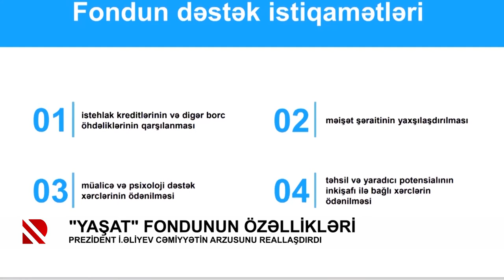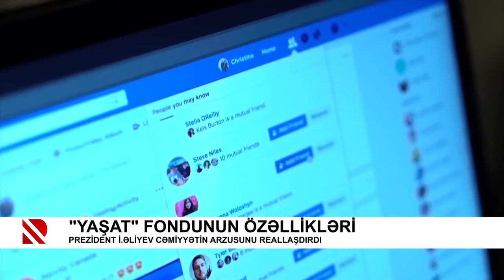"YAŞAT" Fondunun özəllikləri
Prezident İlham Əliyev cəmiyyətin arzusunu reallaşdırdı